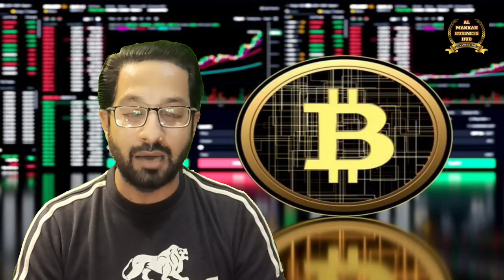CRYPTO CURRENCY || 10 Din Mein Paisa Double ?